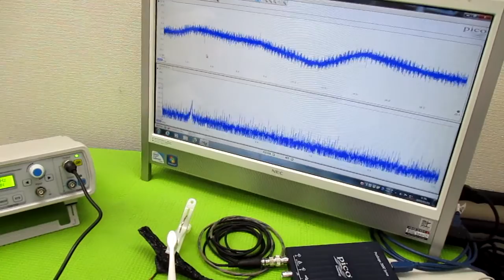オリジナル製品：超音波発振プローブを利用した超音波制御技術 ultrasonic-labo